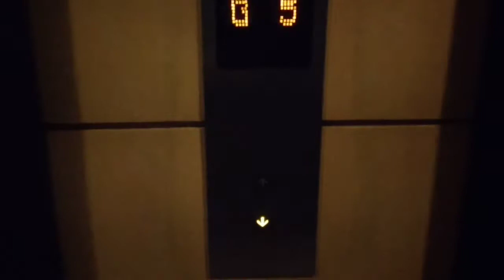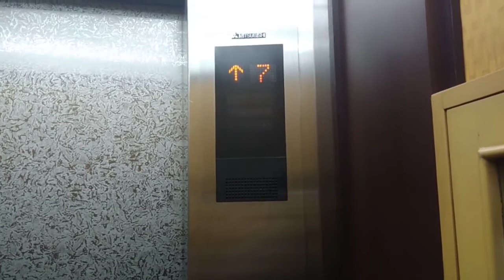Mitsubishi traction lifts/elevators Kristal Hotel, Jakarta (Tower 1)